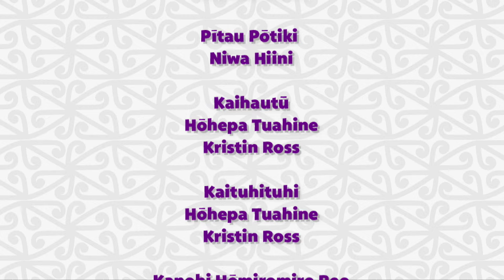Pipi Mā Season 1 - WAIATA COMPILATION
All Pipi Mā Season 1 waiata in one video!